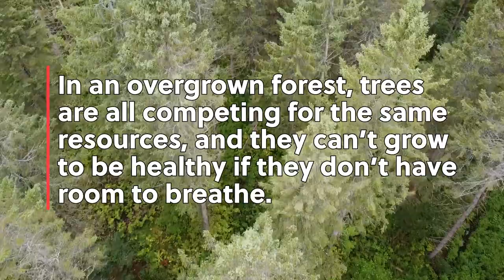Tenders for Forest Resources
Video produced by SDG Counties. for more information and current tender opportunities.